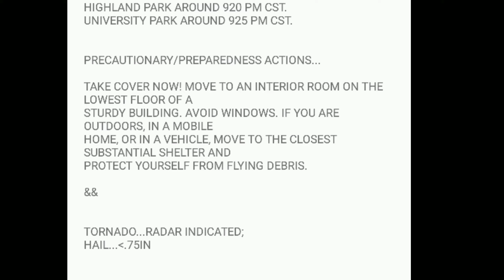EAS #28: Tornado Warning (TOR-C) 11/24/20 (NO EAS)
I am not a Texan, this is just the power of storm shield.